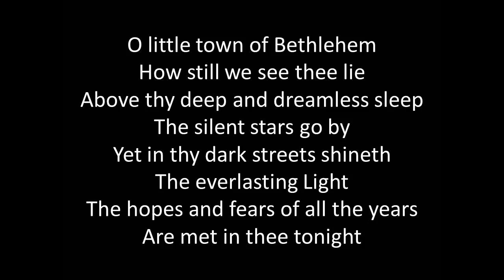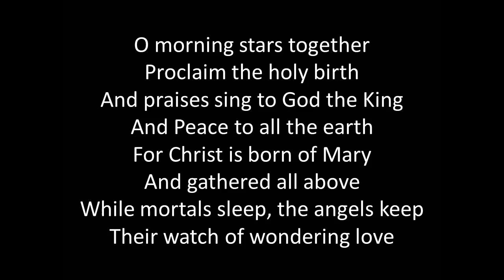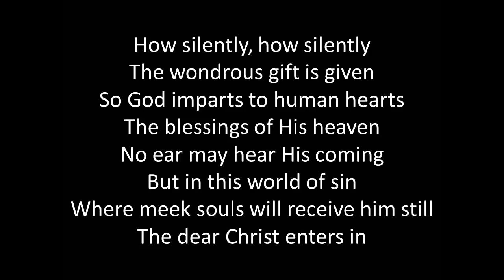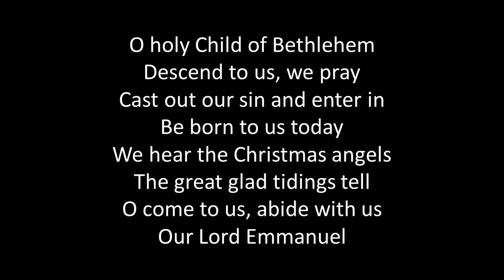O Little Town Of Bethlehem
And Peace to all the earth
Their watch of wondering love

The wondrous gift is given
So God imparts to human hearts
The blessings of His heaven

Be born to us today